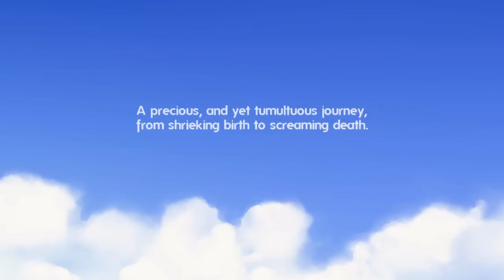Critter Crunch Initial - By Capybara Games -Genre: Puzzle video game - PS3 Classic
Played By 10 Years old Joseph David.
Critter Crunch is an award winning, arcade-style puzzle game, starring the loveable Biggs. Using his long, sticky tongue to grab critters from vines above, he feeds them to each other until they burst, dropping tasty jewels for him to gobble up. With the intuitive Food Chain mechanic, players will eat their way through a smorgasbord of levels and gorge on a feast of modes, including Co-op and Versus multiplayer.• Stunning Visuals: Hand-animated characters and backgrounds come to life in gorgeous 1080p at 60fps. • 4 Single-Player modes: Adventure, Puzzle, Challenge and Survival offer something for everyone! • 2 Multiplayer Modes: Team up with a friend in Co-op or battle each other in Versus. Both modes are playable locally or on the PlayStation®Network. • Addictive puzzle fun: With the unique Food Chain mechanic, players feed smaller critters to larger ones to make them pop! The longer the chain, the larger the reward! • Tons of variety: Power Ups and Special Critters keep things fresh and offer new challenges. Full HD 1080p requires a HDMI cable and a 1080p native display with an HDMI input supporting HDCP.

Summary: [Playstation Network] Critter Crunch is fueled by an original and award-winning “food chain” puzzle mechanic, which is all about feeding critters into each other until they burst. It's exactly as cute as it is horrible and sad, just like nature itself! The game features a bunch of single player modes like adventure & puzzle, as well as online and local multiplayer in versus & co-op flavors, with a plethora of fancy trophies to collect. It also has lots of really pretty 1080p art that should make your HDTV happy.
Critter Crunch is a puzzle game in the vein of Magical Drop by Capybara Games for iOS and PlayStation 3 on the PlayStation Network.

In Critter Crunch, players assume the role of Biggs, a friendly, furry forest dweller with an unending hunger for tasty critters. Using his long tongue, Biggs must set the food chain in motion by launching smaller critters into the waiting mouths of larger ones, clearing the screen and filling his belly.
Developer(s) Capybara Games
Publisher(s) Disney Interactive Studios
Starwave
Platform(s) iOS
PlayStation 3
Microsoft Windows
Mac OS X
Release date(s) iOS
July 10, 2008[1]
PlayStation 3
Microsoft Windows & Mac
INT September 11, 2012
Genre(s) Puzzle
Mode(s) Single-player, (on PS3: versus, co-op)
Distribution Download